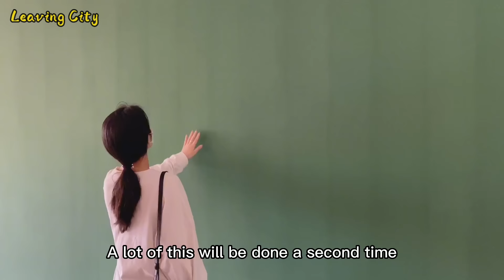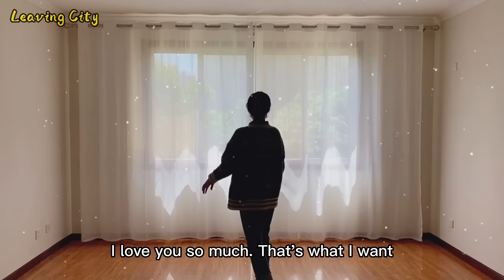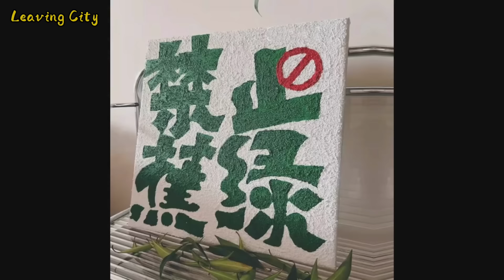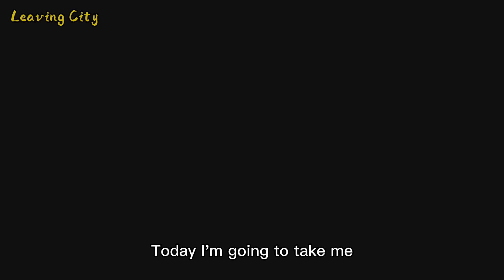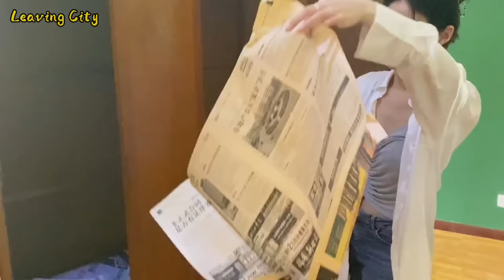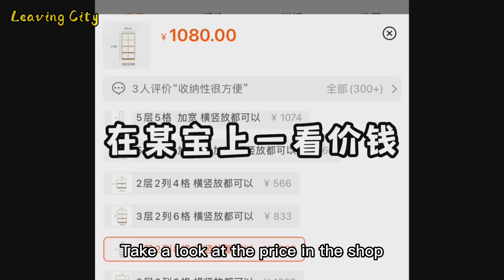Genius girl renovates the room alone 🏤 Makeover ~ She is a girl full of artistic sense ~ Great work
Hard Work ~~ She is a girl full of artistic sense